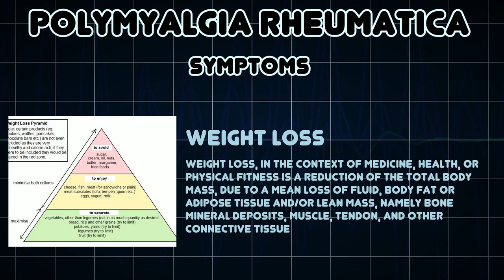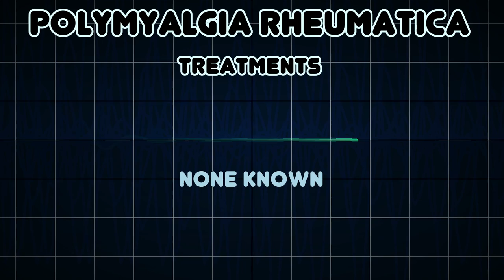Polymyalgia rheumatica (Medical Condition)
Symptoms, risk factors and treatments of Polymyalgia rheumatica (Medical Condition)

Polymyalgia rheumatica abbreviated as PMR, is a syndrome with pain or stiffness, usually in the neck, shoulders, and hips